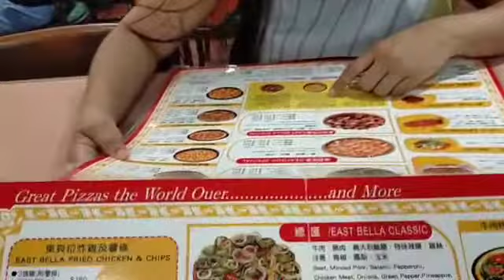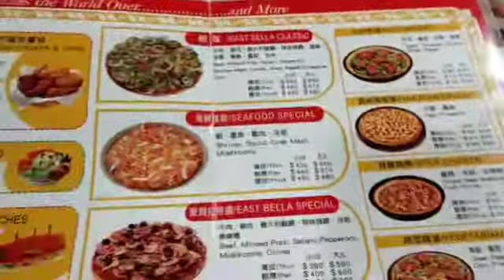Aunt Su's Pizza House Taipei Taiwan // Wilson yu